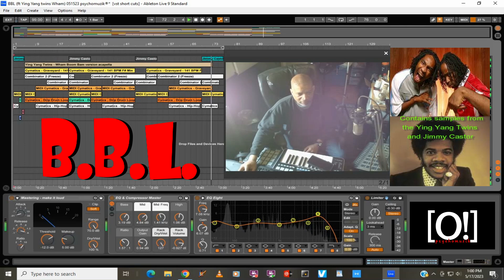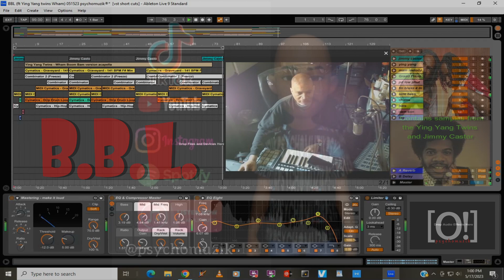"BBL" ANOTHER psychomuzik® PRODUCTION